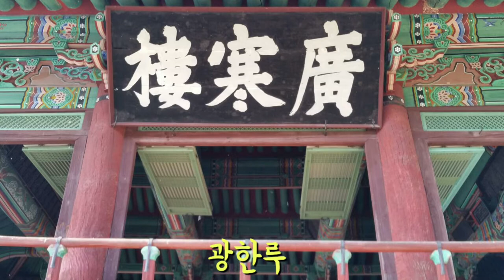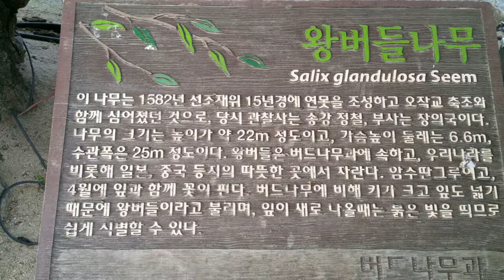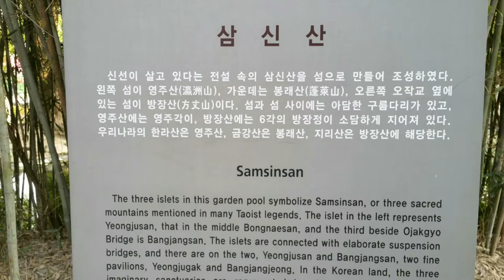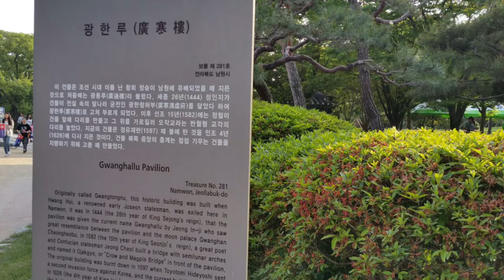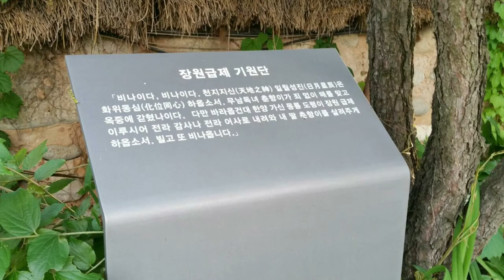광한루에 성춘향과 이몽룡의 사랑이야기 들어 볼려고 왔다왔어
조선초 명재상황희정승 유배지로 누각을 만든것이 재건등을 거친다
처음에는  광통루라 불리던것을 세조때 정인지가 광한루라 칭하면서 오늘에 이른다.
특히 춘향전의 바탕이되는 곳 오작교가 여기에 있음이라